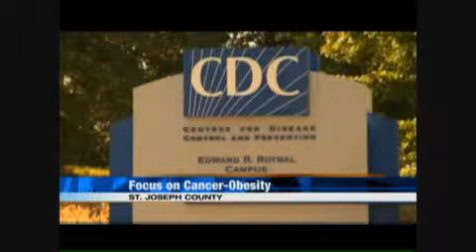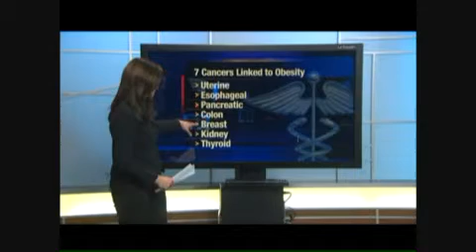Focus on Cancer (February) - Stories from the Heart of Cancer Care as seen on WSBT-TV